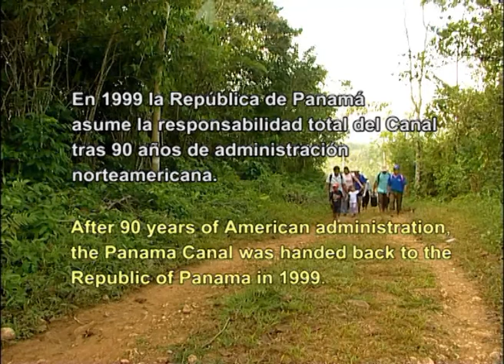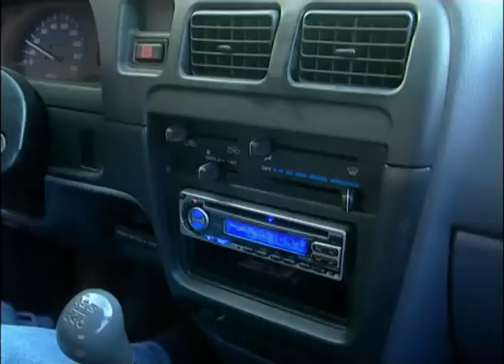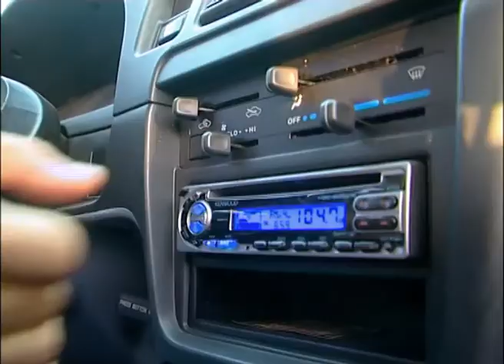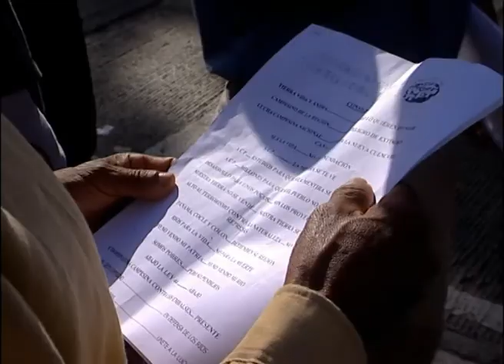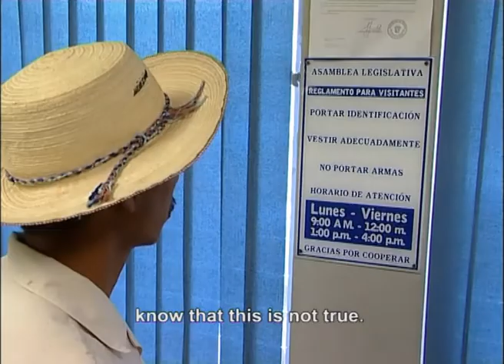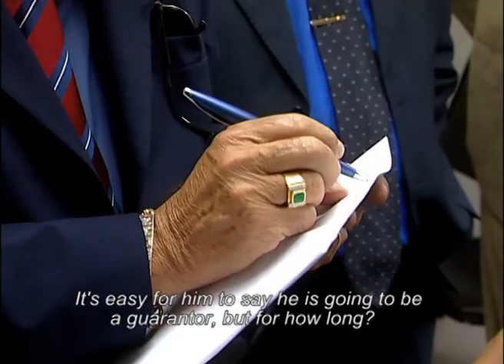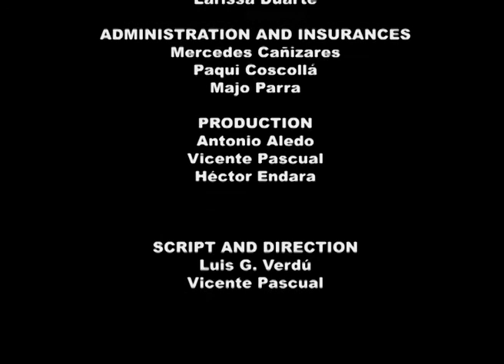The Canal of contention / El Canal de la discordia (2007) documentary film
In Panama, the Canal Authority initiated a project to expand the Canal. The news was met with concern by thousands of peasant farmers who were afraid that their lands, life and culture would be affected. A rich Canal in a poor country.

Filmed in Panama.

Best documentary in the XXXI Festival Cine Independiente Elche (Spain) 2008

En Panamá, la Autoridad del Canal inicia un proyecto de ampliación. La noticia general inquietud a miles de campesinos por el temor de ver afectadas sus tierras, vida y cultura. Un Canal rico en un país pobre.

Rodado en Panamá.

Premio al mejor documental en el Festival de Cine Independiente de Elche (2008)